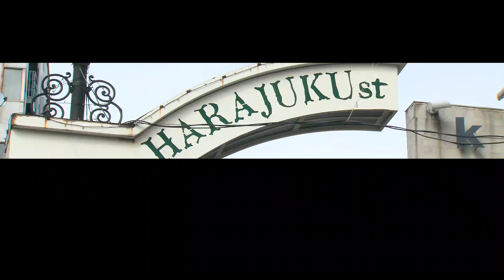HARAJUKU FASHION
We are introduced to the Harajuku style in Tokyo, Japan. The street style photographer, Kjeld Duits describes the style as "they take a little bit of everything and make something new".